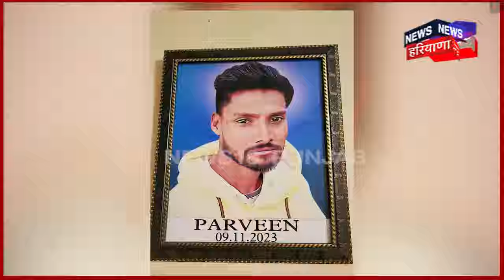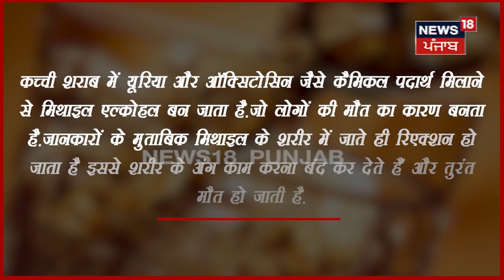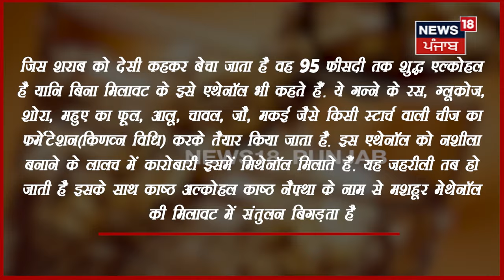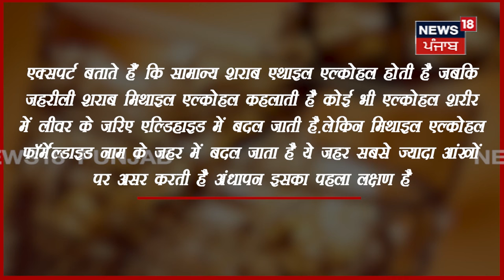Spurious liquor | देसी शराब के नाम पर बेचा जा रहा 'ज़हर', लील गया कई जानें। Breaking News | N18V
कभी यूपी,कभी एमपी,कभी बंगाल कभी हरियाणा.देसी शराब के काले कारोबार में तिज़ोरियां भरने वाले मौत बेच रहे हैं.यह सिर्फ शराब नहीं है ज़हर है.हाल ही में हरियाणा के यमुनानगर में कितने ही लोग यह जहरीला जाम पीकर मौत की नींद सो गए.ज़हरीली शराब ने ना जानें कितने घरों को सूना कर दिया,कितनी ज़िंदगियां लील ली.देशभर में कितनी ही बार अलग-अलग जगहों पर देसी शराब के ज़हर ने कितने ही परिवार उजाड़ दिए.यमुनानगर में जहरीला जाम मौत का जाम बन गया